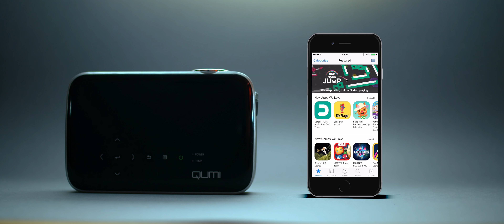Qumi Q8 by Vivitek - Pocket & Personal Projectors - Infographic [Polish version]